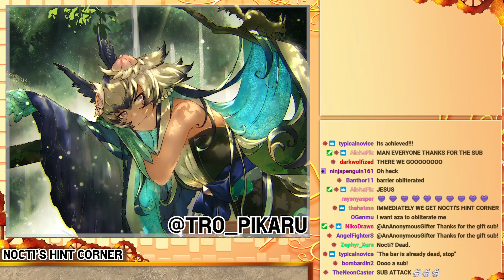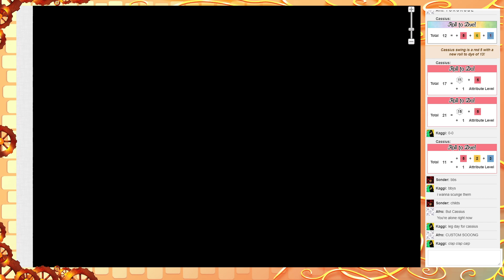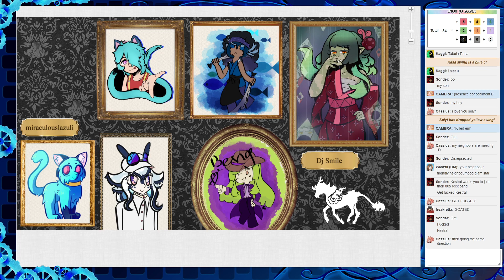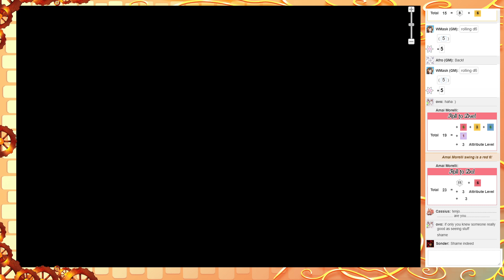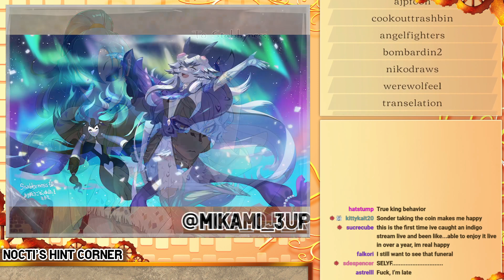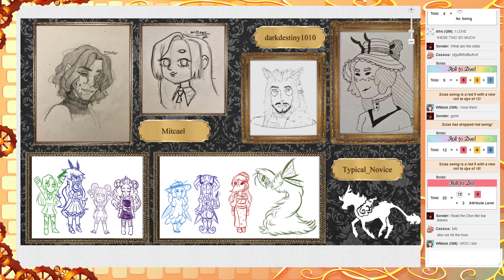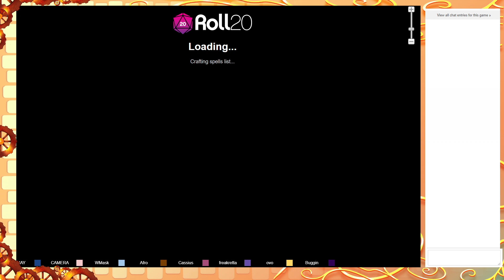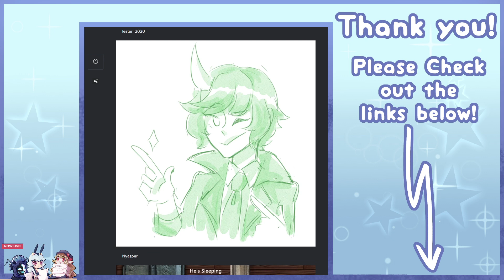One Wish Left Beta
The test session for the upcoming campaign One Wish Left!

0:00 Intro
10:55 Session
5:37:00 Fan Art

[WORKING ON GATHERING THE MANY CREDITS NEEDED]